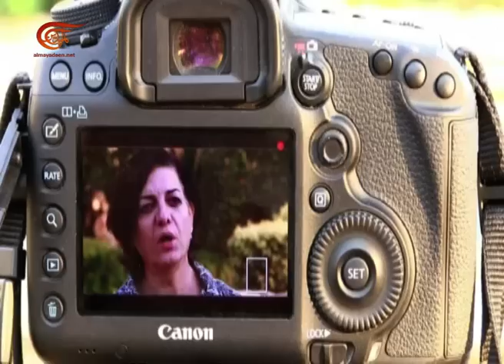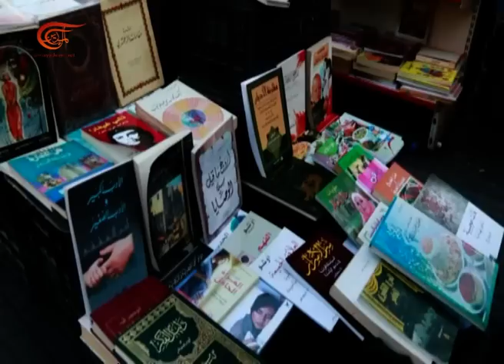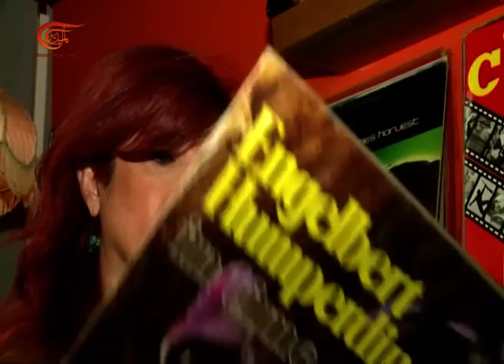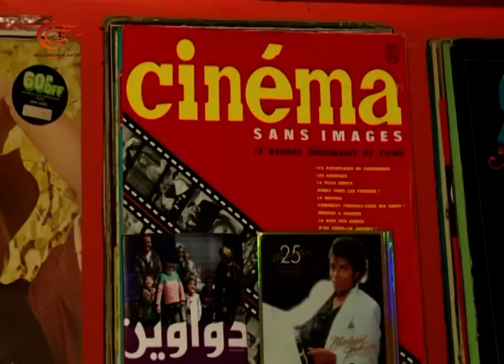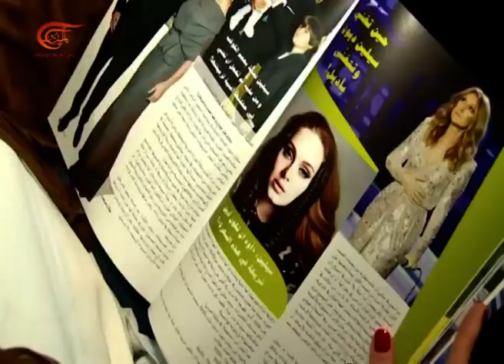بيت القصيد | عايدة صبرا - ممثلة ومخرجة لبنانية | 2017-02-04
برنامج حواري مع شخصية إبداعية ثقافية أو فنية، يتضمن فقرات مصوّرة، ويتم التركيز في حلقاته على القضايا الإبداعية الفكرية والثقافية والفنية وعلاقتها بالقضايا العامة من خلال استضافة شخصيات عربية متنوعة في المجالات المذكورة: فن، أدب، فكر، فلسفة، نقد، شعر، مسرح، سينما، دراما تلفزيونية، رسم، غناء، إعلام، بالإضافة إلى بعض السياسيين ورجال الدين المثقفين.

تقديم: زاهي وهبي
إعداد: زاهي وهبي وغادة صالح
إنتاج: غادة صالح
إخراج: علي حيدر